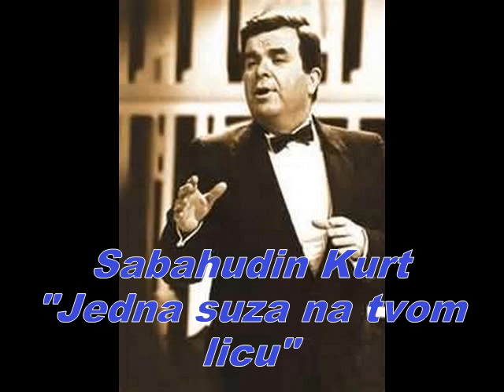JEDNA SUZA NA TVOM LICU-Sabahudin Kurt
Sabahudin Kurt-Pjesma nase mladosti(Uz pratnju zabavnog orkestra Radio Sarajeva)